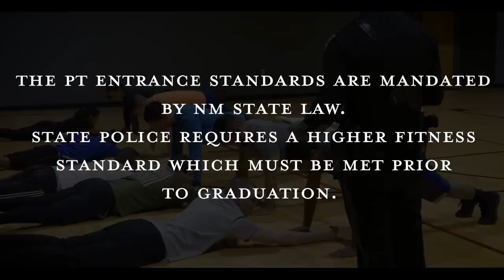The Badge: Making of a New Mexico State Police Officer Ep.1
In this episode, we see the rigorous application process that recruits go through to be accepted into the New Mexico State Police Academy. These first steps are a few of many taken by recruits to be a New Mexico State Police officer.